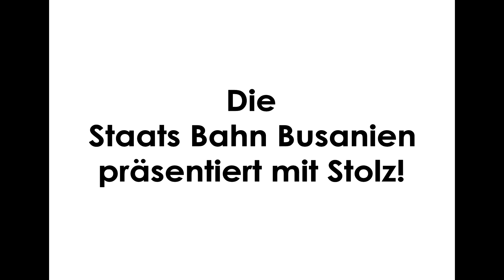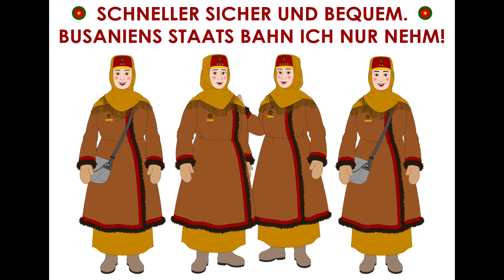Busanien Breitspur Express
Broad gauge railway